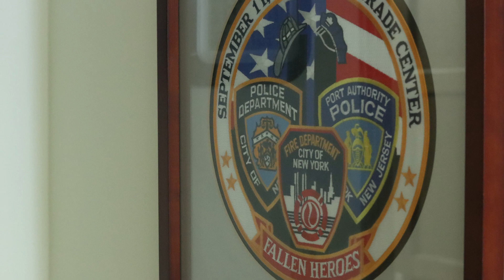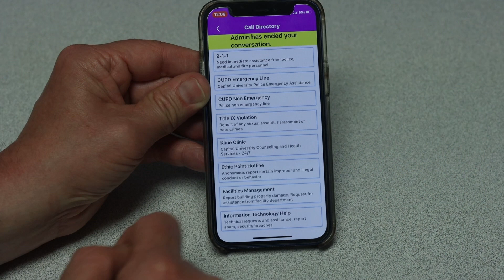Pubic Safety V3